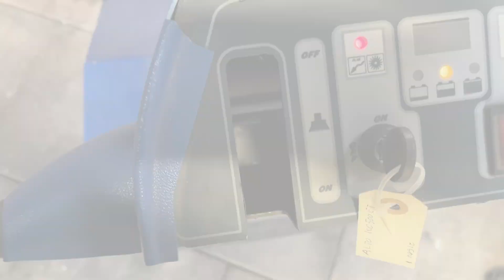Køb Fejemaskine Alto KC500ET på Klaravik